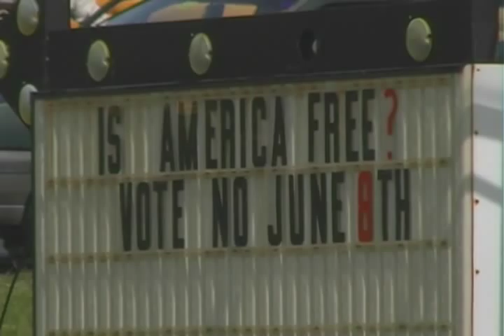Grand View Topless Coffee Shop Burns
Shot by J.B. Lawrence